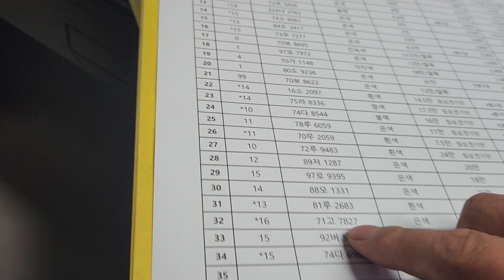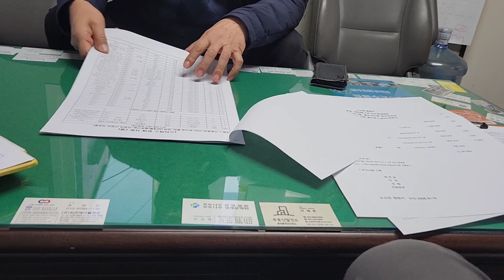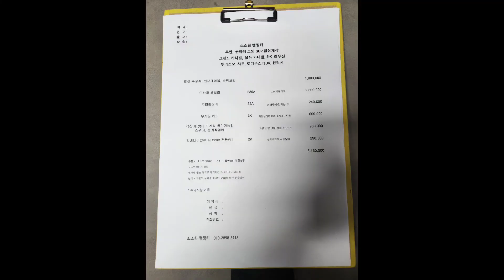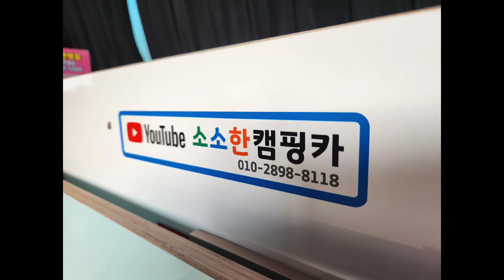2023년 3월 3일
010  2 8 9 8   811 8